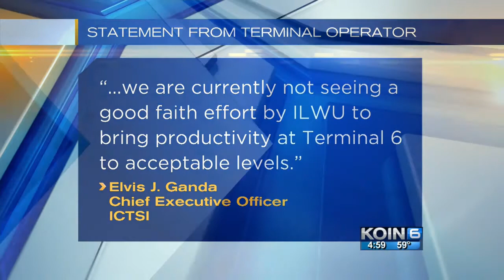Most West Coast ports bustling after labor deal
Port of Portland among 28 West Coast ports covered in labor deal